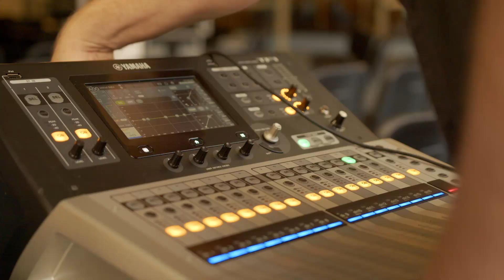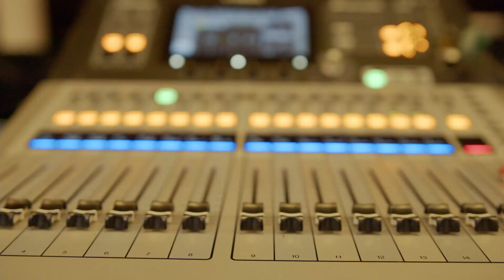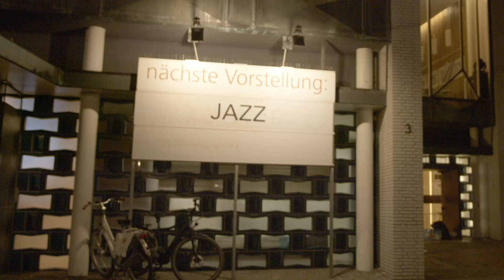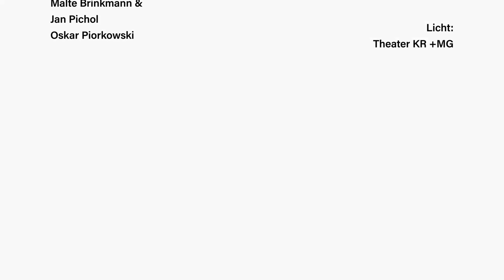Making Of Klangräume 2021 - KREFELDER JAZZHERBST mit BAUER/BAUER/NARVESEN am 08. November